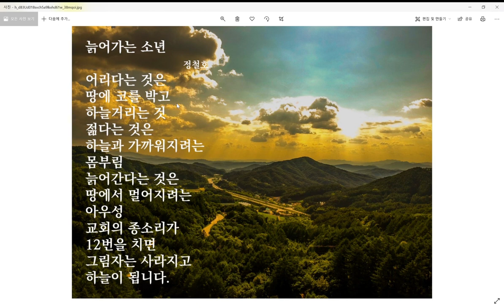시를 읽어주는 남자-늙어가는소년-시낭송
우리들 마음속에는 아이가 하나씩 있습니다. 평생 이 아이가 늙지 않는 사람이 있는 반면에 같이 늙어가는 사람도 있습니다. 사람이 산다는 것은 고통의 바다에서 수영하는 것과 같습니다. 불행이 없으면 행복이라는 것도 없는 것 같습니다. 어둠이 있기에 밝음이 있듯이 어둠이 없이 밝음만 있다면 밝음이 얼마나 소중한지 아무도 모를 것입니다. 어렸을 때는 아무것도 모르는 시절이라 그저 놀고 먹는 것에 만족했지만 나이를 먹으면서 하늘을 쳐다보고 나는 꿈을 꿉니다. 그러나 어느 때부터인가는 하늘을 나는 것이 그저 꿈이라는 것을 알고 죽음에 대한 생각에 진저리를 칩니다. 그러나 그것도 잠시 죽음에 대해서 아무 생각도 없고 자연의 일부라고 생각하며 삽니다. 그러나 인생의 시계가 12시를 가리키면 우리는 바람이 되어 날아갑니다. 자살을 거꾸로 읽으면 살자라는 말이 되듯이 죽음도 어찌보면 새로운 시작입니다. 세상은 처음도 끝도 없는 무극입니다.